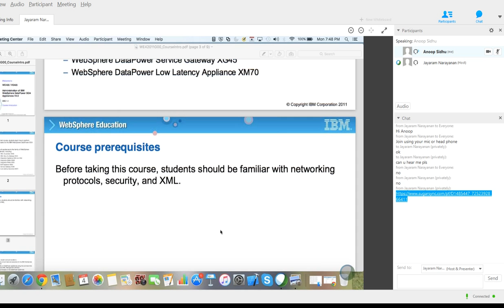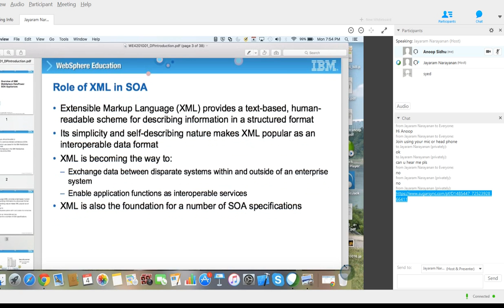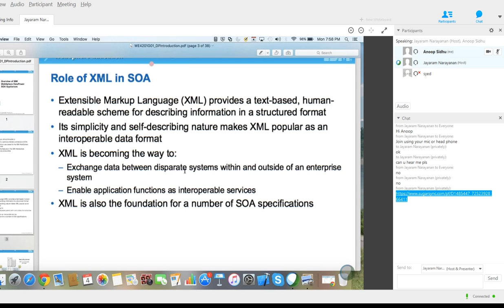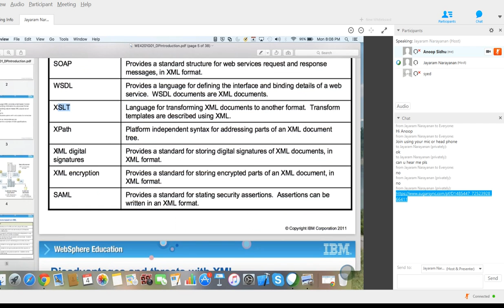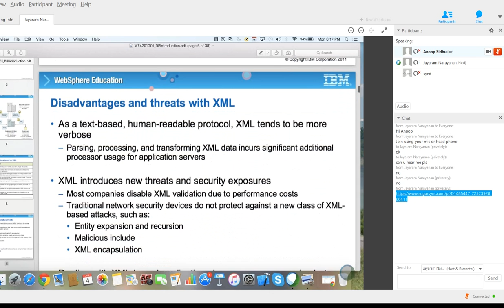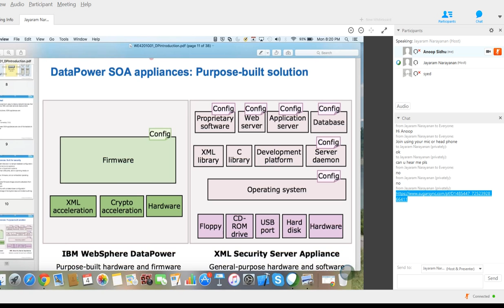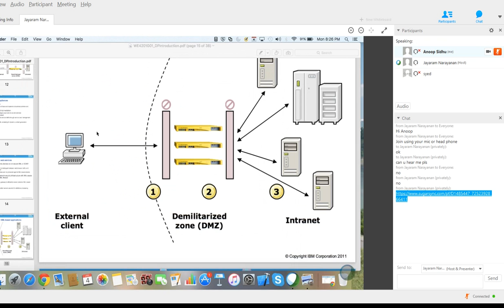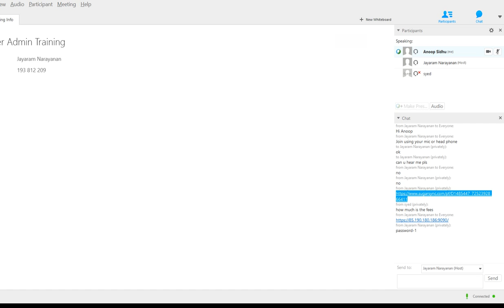DataPower Admin Training Introduction